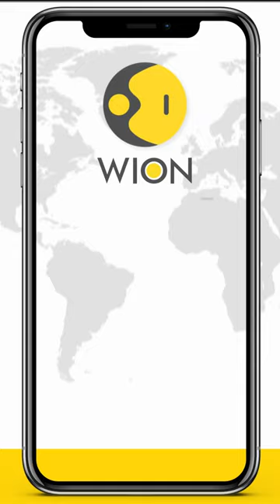Toddler airlifted in flood-hit Italy | WION Shorts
Italian firefighters airlifted toddlers to safety from the roof of a house as deadly flood hits Italy. The child was hauled into a helicopter as murky water surrounds a house.